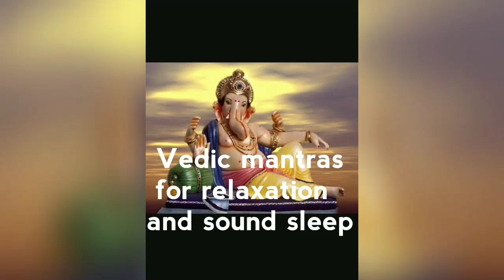Vedic mantras for relaxation and sound sleep||ఒత్తిడి నిదూరం చేసే గణపతి తాళం||sun rise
Vedic mantras for relaxation and sound sleep||ప్రతి రోజు ఈ మంత్రం వినటం వల్ల ఆయుష్షు పెరుగుతుంది